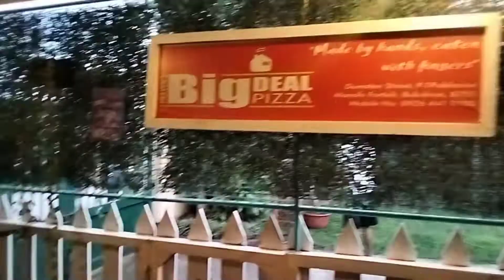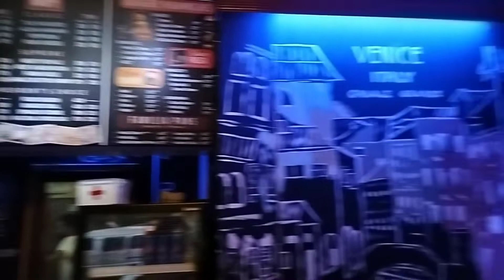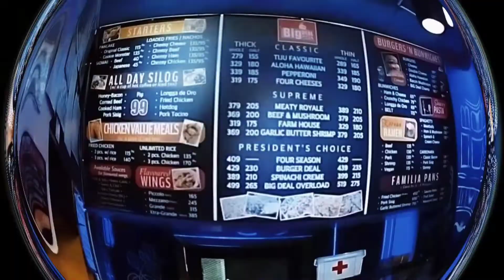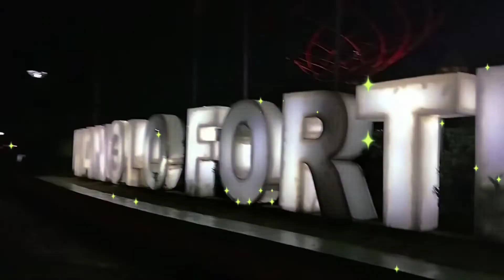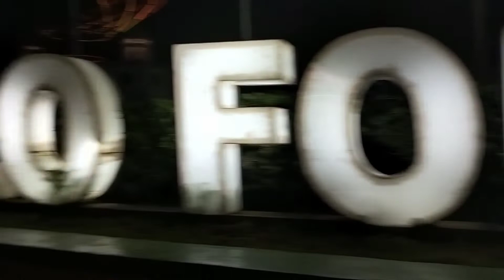CENTENNIAL PLAZA, MANOLO FORTICH BUKIDNON,YR:2022@nnlysialochannel